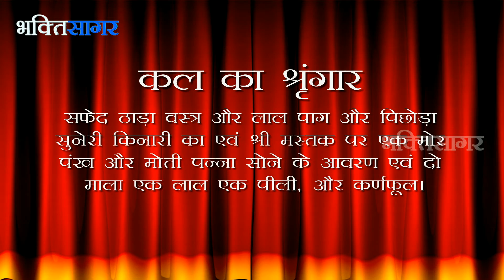Aaj Ka Darshan Ashadha Shukla Panchmi 21st July 2015